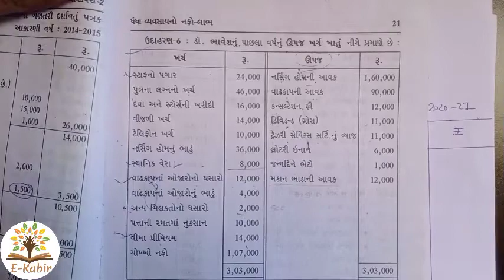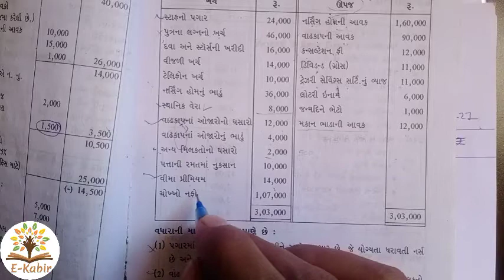Lec:8#sem-4#sub: taxation-2#ધંધા-વ્યવસાયના શીર્ષક હેઠળની આવક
For MKBU,Saurashtra and Gujarat University students